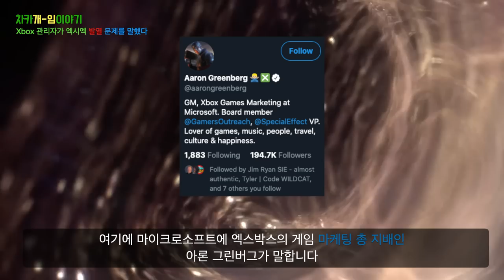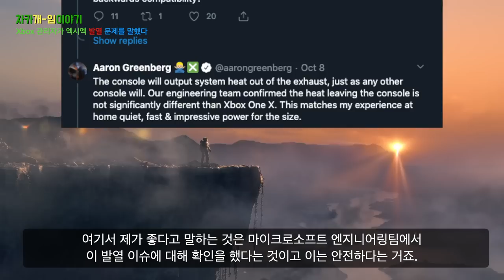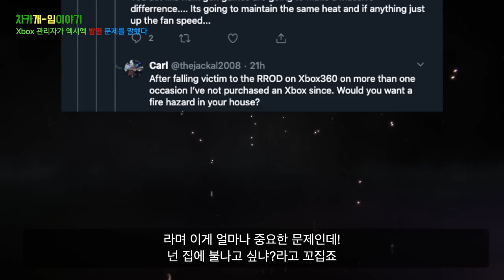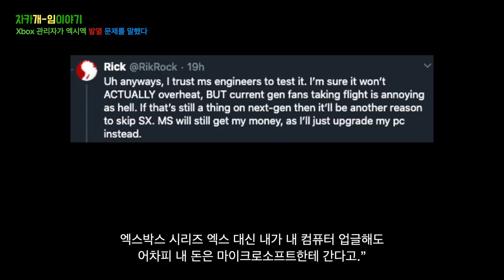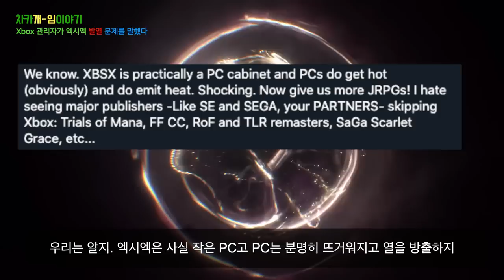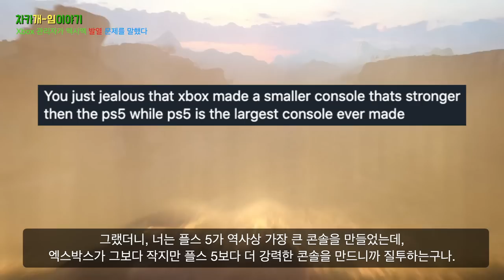엑박시(Xbox 시리즈 X) 완전 뜨거워! 에 엑스박스 관리자 급이 입을 열었다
엑스박스(Xbox) 마케팅 관리자가 엑시엑(Xbox Series X)의 배출구의 발열현상에 대해 입을 열었다.

저는 게임 소식을 전해드리는 차카개 입니다.

이 이야기는 이렇게 시작합니다.

크리스 위버가 트위터에 질문을 합니다
“(엑시엑)정말 뜨겁게 돌아가는 거야? 아니면 이전 버전하고 호환할 때 그때그때 다른 거야?”

아마도 지금은 Xbox Series X로 할 수 있는 게임들이 하위 버전 게임들 뿐 이기 때문에 이렇게 질문하는 듯합니다.

여기에 마이크로소프트에 엑스박스의 게임 마케팅 총 지배인 아로 그린버그가 말합니다.
“Xbox Series X는 배출 통로를 통해서 열을 방출해요. 다른 콘솔들과 마찬가지로 말이죠. 우리 엔지니어링 팀이 확인했어요. Xbox One X에서 배출하는 열과 크게 다르지 않다는 걸 확인했어요. 이것은 내가 집에서 직접 경험했던 사이즈에 비해 조용하고, 빠르고, 놀라운 성능과 일치해요.”

역시 마케팅 총괄 답군요. 여기서도 엑스박스의 성능을 알립니다.
그러니까 이건 루머라는 거죠. 콘솔이 열을 배출해야 할 만큼 열을 배출한다는 거예요. 다행입니다. 아주 좋은 소식이네요. 여기서 제가 좋다고 말하는 것은 마이크로소프트 엔지니어링팀에서 이 발열 이슈에 대해 확인을 했다는 것이고 이는 안전하다는 거죠.

그런데 여기에 달린 댓글이 재미있어서 계속 볼게요.

여기에 칼리가 말합니다.
“그러니까. 하위 호환할 때는 엑스박스 원 엑스만큼 뜨겁다는 거지? 그러니까 압력을 받으면 이렇게 뜨거워진다는 거지? 그럼 예를 들면, 게임이 로드 되는 동안 계란 프라이 해먹어도 될까?”
여기에 태그로 엑스박스 시리즈 엑스 사전 구매자라고 합니다.

칼리는 엑스박스 원 엑스도 엄청 뜨겁다고라고 말하고 싶은가 봐요.

그랬더니 자우스가 이렇게 말합니다.
“너 넥스트 젠 게임들이 엄청난 차이를 만들 것 같이 행동하는구나… 넥스트 젠 게임들도 똑같은 열을 낼 거라고 팬 속도를 올리는 게 있다면….”
아직 넥스트 젠 게임이 안 나왔으니까. 뭐 추측이죠.

그랬더니 다시 칼리가 말을 합니다.
“Xbox 360의 RROD 희생양이 된 후 한 번도 Xbox를 구입하지 않고 있어. 넌 집에 불났으면 좋겠어?”
라며 이게 얼마나 중요한 문제인데! 넌 집에 불나고 싶냐?라고 꼬집죠.

여기서 잠깐 이야기하면 옛날에 Xbox360이 기기에 문제가 있었어요. RROD라고 하는 건 “Red Ring Of Death”를 줄인 말인데요. 이때 이 이슈를 줄여서 말하는 거예요. 발열에 관한 문제였는데, 아주 심각했습니다. 그래서 마이크로소프트에서 잘못을 인정하고 엄청난 손해를 보면서까지 기기를 다 바꿔준 것으로 알고 있어요.

그런데 저도 처음 엑스박스 시리즈 엑스의 발열 소식을 듣고, 가장 먼저 한 생각이 “집에 불나면 안되는데”였습니다.
아시는 분들은 아시겠지만 미국 집은 한국 집하고 달라요. 미국 집은 대체적으로 집을 나무로 만듭니다. 그래서 한번 불이 나면 그냥 다 타 없어져 버립니다. 저는 지금 미국에 머물고 있고요. 그래서 이게 한국에서 불의 느낌하고 좀 달라요. 한국에서 불이 심각한 것이 아니라는 게 아니라, 단지 미국에서는 더 심각하게 받아들이는 주제라는 거예요.

한국에서는 콘솔이 뜨겁다고 불이 날꺼야 라는 생각을 하는 사람이 그렇게 많지는 않잖아요? 미국 사람들은 그렇게 생각하는 사람들이 있습니다. 여기 칼리처럼 말이죠.

여기 리키는 다른 궁금증이 있습니다.
요점은 새로 나오는 게임들이 콘솔의 능력을 한계까지 사용하면 이렇게 뜨겁게 된다는 거야?
합리적 궁금증이죠.

그러면서 한마디 더 합니다.
“아무튼, 나는 마이크로소프트 엔지니어들이 이거에 대해 테스트할 것이라고 믿어. 그리고 실제로 오버 힛은 안 일어날 것 같아. 그래도 지금 돈 내고 기다리고 있는 팬들은 이런 게 정말 짜증 난다고. 그리고 이게 정말 문제가 된다면 시리즈 엑스를 안 사는 이유가 될 거라고. 엑스박스 시리즈 엑스 대신 내가 내 컴퓨터 업글해도 어차피 내 돈은 마이크로소프트한테 간다고.”

저는 마이크로소프트가 이미 테스트를 했다고 생각합니다. 그리고 만약에 내부적으로 문제가 있다고 해도 아직 시판된 버전도 아니고 그 문제를 해결할 거라고 봅니다. 그래서 큰 문제는 아닐 거라 생각해요.
다만 제 생각에 이 이야기는 끊이지 않고 나올 거라고 생각합니다. 그렇게 생각하는 이유는 바로 엑스박스 시리즈 엑스의 디자인적인 특성 때문이라고 생각해요. 저는 엑스박스의 타워 디자인을 보고 감명받았습니다. 딱 플스의 쿨링시스템 보고 인상적이었던 만큼 인상적이었습니다. 왜냐면 디자인 자체가 공기흐름의 특성을 이용했기 때문이에요. 뜨거운 공기가 위로 올라가는 특성. 자연적으로 쿨링을 도와줄 거예요. 하지만 이 장점이 단점 또한 된다고 생각합니다. 공기 배출구가 위에 있기 때문인데요. 이 배출구의 위치가 손으로 확인하기가 너무 쉬운 위치에 있다는 거예요. 그리고 같은 열이라도 뒤나 옆에서 나오는 열을 느끼는 것 보다 바로 올라오는 열을 직접 느끼는 것은 같은 열이라고 해도 더 뜨거울 수 있다는 거죠. 저는 마이크로소프트의 말을 믿어요. 열이 더 나는 게 아니고 필요한 만큼 나는 겁니다. 안전할 거예요. 그런데 사용자가 그 열을 느끼기가 더 쉽고 그리고 같은 열이라고해도 좀 더 뜨겁게 느낄 수 있을 거라고 생각해요.

반응을 좀 더 보면,
우리는 알지. 엑시엑은 사실 작은 피씨고 피씨는 분명히 뜨거워지고 열을 방출하지. 놀랐냐? 자 이제는 JRPG를 달라고! 너희 주요 파트너 그러니까 SE 나 SEGA같은 회사들이 엑스박스를 건너 뛰는 게싫다고!!

그리고 다른 친구가 이런 사진을 올렸습니다.  엑스박스 내부가 너무 꽉차있고, 열이 나니 소화기를 옆에 두어라 라는 거죠.

그랬더니, 너는 플스5가 역사상 가장 큰 콘솔을 만들었는데, 엑스박스가 그보다 작지만 플스5보다 더 강력한 콘솔을 만드니까 질투하는 구나.
그랬더니 더 거듭니다.
예네들은 진공 챔버 만들 돈도 없다고 한던데…이러면서 이사진을 올렸죠.
결론입니다.
마이크로소프트에 관리자 격인 사람이 마이크로소프트의 엔지니어링팀이 이 발열 문제를 확인했다고 하고 문제가 없다고 하니 안심이 됩니다.

게임 소식을 전해드리는 차카개였습니다.

다 같이 즐겁게 이야기할 수 있도록 친절하고 배려하는 댓글 달기에 힘써주세요.

감사합니다 차카 차카 차카개